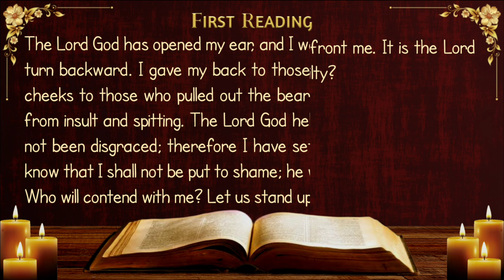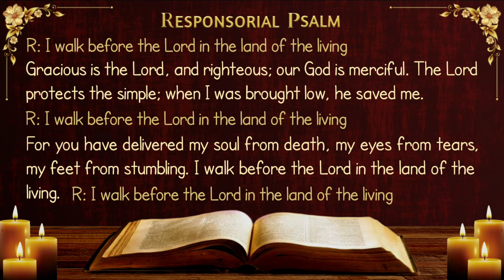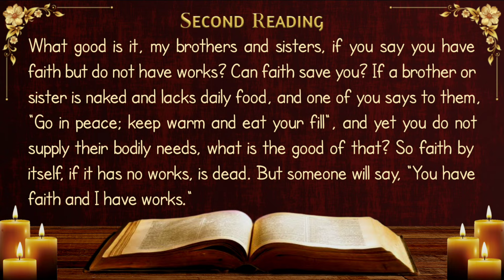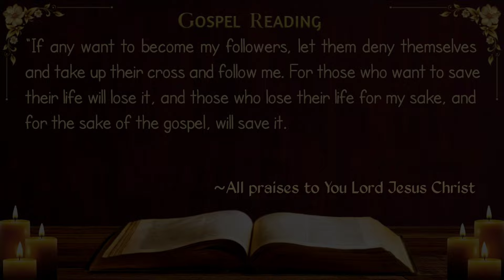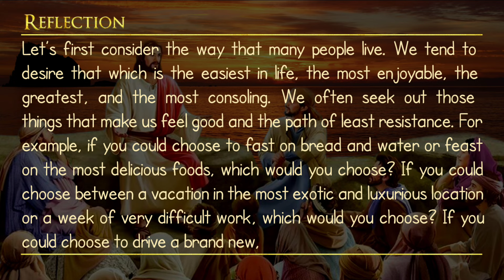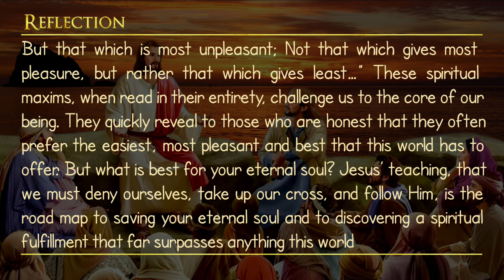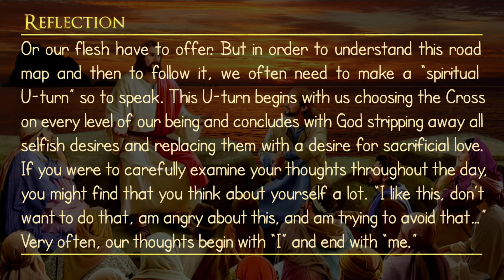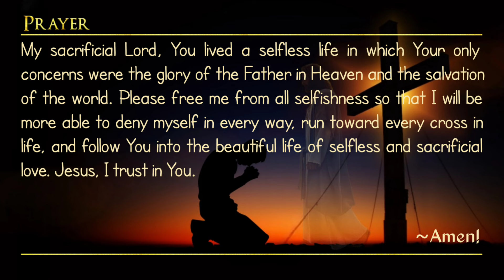Today's Catholic Mass Readings and Gospel Reflection - Sunday, September 15, 2024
GospelReadingforToday

Responsorial Psalm: Psalm 116: 1-2, 3-4, 5-6, 8-9